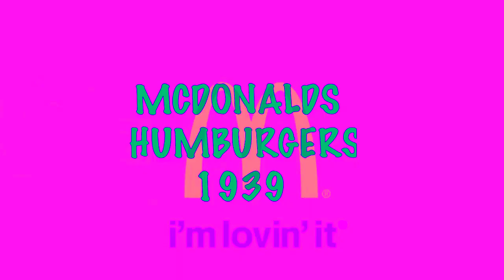(REQUESTED) McDonald's Ident Logo History Updated 2023 in Powerschool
Gift for @DVE2024